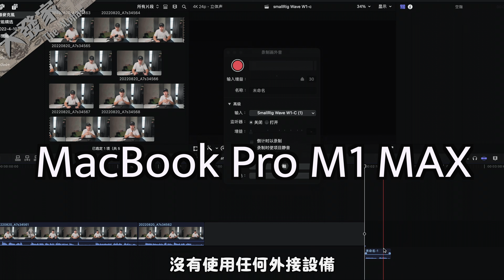【開箱系列#4】高CP值無線麥克風開箱｜SmallRig出的無線麥克風好用嗎？大發家TheAlphas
今天要來幫大家開箱一款全新的無線麥克風
大廠牌『SmallRig』的Wave W1-C

擁有超簡單隨插即用的便利、
超遠傳輸距離、
強勁的續航力、
重點是價格不高！！
隨著現在自媒體日益興盛，
你還不趕快上車嗎？

快來看看我的介紹吧～！！

【大發去哪兒】

【苗栗 親子景點兩天一夜EP1】西湖深度旅遊必去
【苗栗 親子景點兩天一夜EP2】西湖深度旅遊必吃

【大發家來開箱】

最新高雄住宿推薦｜開箱高雄旅館飯店超滿意！？近捷運、暖心第一名的高雄行旅

台南三井Outlet｜新開幕台南購物新去處｜第一次吃林聰明 ｜到底是購物天堂還是美食天堂？？

【大發家shorts】

所有頻道連結 點下面🔗
linkby.tw/manman.1017